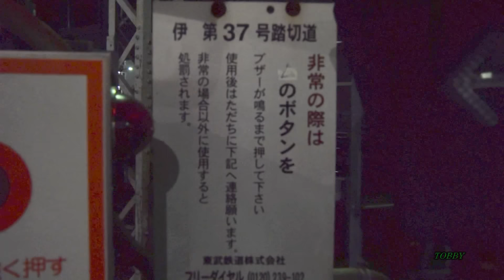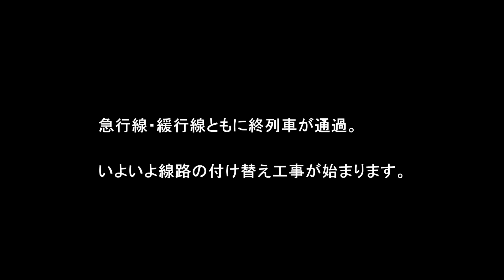【竹ノ塚駅】 緩行線最終列車が到着 まもなく下り急行線の工事開始!! 20160529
二十数分前に下り急行線の最終列車が通過。上り線の最終はそれ以前に通過済み。これにて線路閉鎖。いよいよ下り急行線の線路の付け替え工事が始まります。工事現場でのシーンは、こちらです